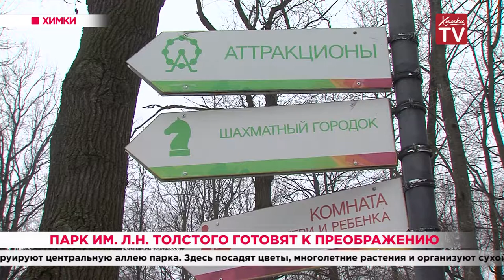Парк им. Л.Н. Толстого готовят к преображению. 12.02.20